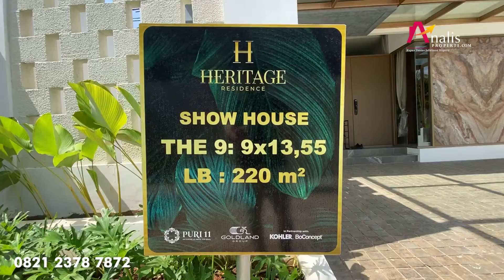Heritage Residence Puri 11 Tour Show Unit Tipe 9x13.5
Heritage Residence Puri 11
Tipe The 9 Ukuran 9x13.5
Bangunan 3 lantai + Private Sky Villa
4+1 Kamar Tidur
3+1 Kamar Mandi
2 Carports
Total unit : 111
Harga Mulai 4.5M (Include PPN)
Hitungan tanah 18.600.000/m2 (Include PPN, Tanah dan Bangunan)